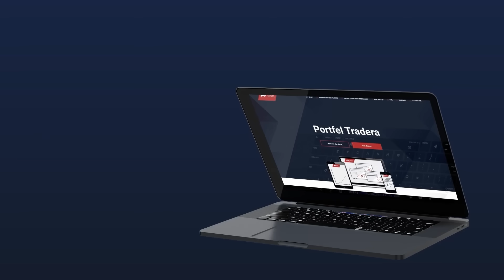CZY ZAMIENIAĆ BITCOINA NA ALTY W HOSSIE? Jakie wzrosty na rynku są satysfakcjonujące? - Trader 21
Witajcie na kanale! Dzisiejszy odcinek poświęcony jest analizie aktualnego sentymentu na rynku krypto. Trader21 dzieli się z nami najnowszymi przemyśleniami na temat tego, czy obecnie jest dobry moment na akumulację Bitcoina i Ethereum. Czy zastanawialiście się, jak wprowadzenie ETF na Bitcoina wpłynie na cały rynek krypto? Przyjrzymy się tej kwestii oraz odpowiemy na palące pytanie: czy zamieniać Bitcoina na altcoiny podczas hossy? Omówimy także potencjalne konsekwencje uznania altcoinów za security i czy może to spowodować wycofanie kapitału z rynku kryptowalut. A na koniec, zastanowimy się, jaki wzrost na rynku jest satysfakcjonujący dla Tradera 21 w 2023 roku. Dołącz do nas, by być na bieżąco z tematami: bitcoin trader, bitcoin ETF, altcoiny na 2023 i wiele więcej. Zapraszamy do Instytutu Kryptografii!

00:00 Wstęp
00:40 Jak widzisz aktualny sentyment na rynku krypto?
05:36 Czy to dobry moment na akumulację Bitcoina i Ethereum?
11:39 Jak ETF na Bitcoina namiesza na rynku krypto
19:14 Czy zamieniać Bitcoina na Alty w hossie?
24:12 Czy uznanie altcoinów za security spowoduje wycofanie kapitału z krypto?
26:25 Jaki wzrost na rynku kryptowalut jest satysfakcjonujący dla Tradera 21?

📬 Aby być na bieżąco z najważniejszymi informacjami zapisz się na newsletter

(współprace komercyjne)
🏦 Tutaj kupisz swoje pierwsze Kryptowaluty:

(autopromocja)
🏫 Nasze najlepiej ocenianie szkolenia:

Żadna z informacji zawarta w materiałach Instytutu Kryptografii nie jest „rekomendacją” w rozumieniu przepisów rozporządzenia Ministra Finansów z dnia 19 października 2005 r.w sprawie informacji stanowiących rekomendacje dotyczące instrumentów finansowych lub ich emitentów (Dz.U. z 2005 r. Nr 206, poz 1715).

Zgodnie z nowymi wytycznymi UOKIK informujemy, że film zawiera autopromocję czyli promocję marek własnych, a także reklamę giełd kryptowalutowych takich jak Binance i Zonda oraz portfela sprzętowego Ledger, za które otrzymujemy wynagrodzenie w ramach afiliacji.